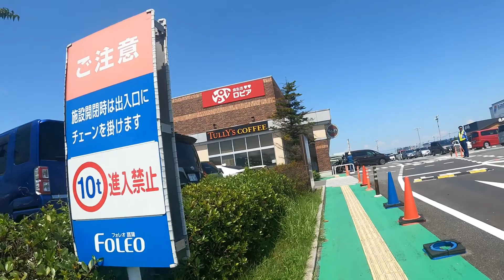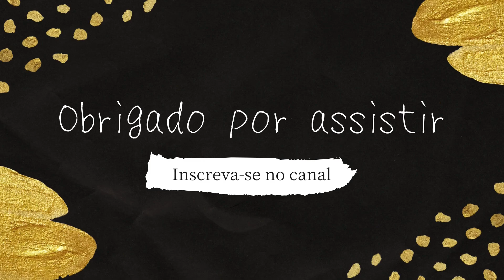Walking in Kuki City - Saitama-ken [Japan] CENTRO COMERCIAL DE KUKI / MOMENTOS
Vamos passear pelo centro comercial de Kuki?